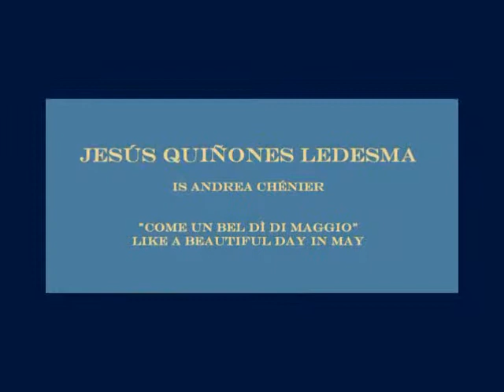Come un bel di di maggio - Jesús Quiñones Ledesma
Come un bel di di maggio, from act IV of Umberto Giordano´s opera Andrea Chénier.

Message from JQLedesma to his Friends:
One opera I used to love and sing with great passion was Andrea Chenier. Renate, my friend and collaborator, and mother of my student MAI LEEB, published this clip tonight and I wish to share it with you all. She had thought of publishing all the three arias and all the three duets, as a special entry for my pages of friends. It means that very soon she will have ready this nice present. I hope you will enjoy it since the way I sing this opera is some how a little different to other tenors. For me the fire, fuoco sacro. is a must in this type of poetical/musical singing.. Shadings and colors are basically the kind of luster found in Ms. Robledo's voice and mine. Thanks friends. JQLedesma

A Jesús Quiñones Ledesma and Renate Leeb Video Production.
Jesús Quiñones Ledesma - a student of Apollo Granforte
Mai Leeb - a student of Jesús Quiñones Ledesma